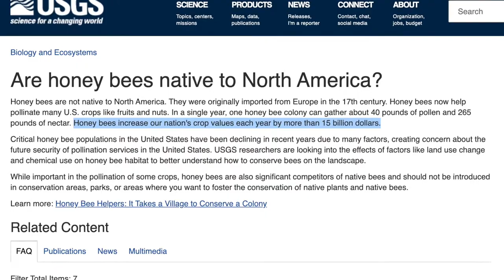Bee Movie: A Denunciation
Esther Wroth on why Bee Movie is not an environmentalist film. Touching on the opposing animal rights positions of  philosophers Tom Regan and Mary Anne Warren.